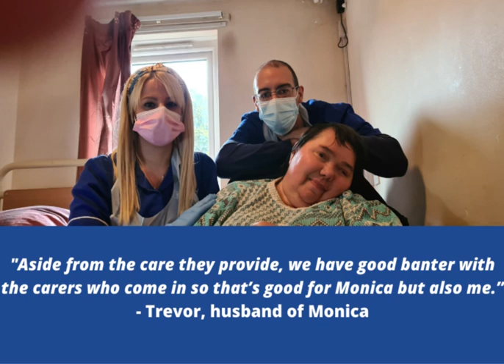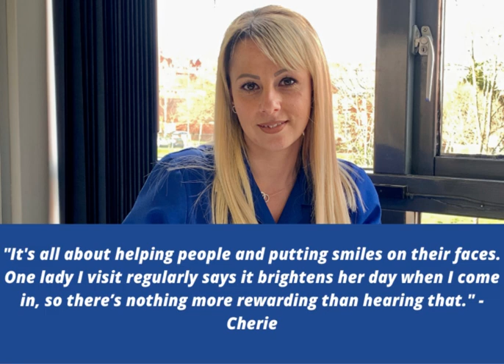Welcome to Caremark Leeds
This is a video about the work of Caremark Leeds, a provider of home care and support services which enable people in Leeds and the surrounding areas to live as independently as possible in their own homes.